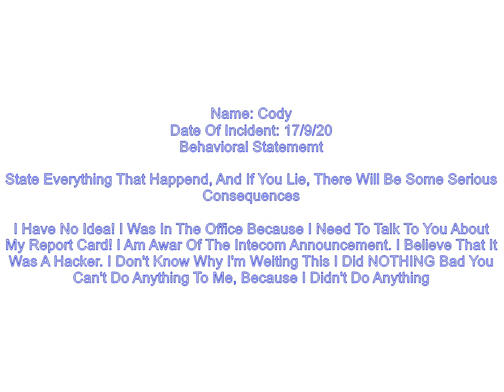Cody Lies To Principal (FULL VIDEO)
Cody Goes To The Principal Bubble's Office To Become A Demon Indercom. Then Cody Pack His Backpack. Cody Write His Paper To Lie His Principal Bubble! Cody And Bubble Watches Camcordor. Bubble Calls Gummy Bear And My Talking Tom To Go To The Conference To Talk To Cody. He's Having A Consequences If He Lie His Principal! Then Cody Got Grounded For 700000 Years! Then Gummy Bear Call Mentical Hospital.